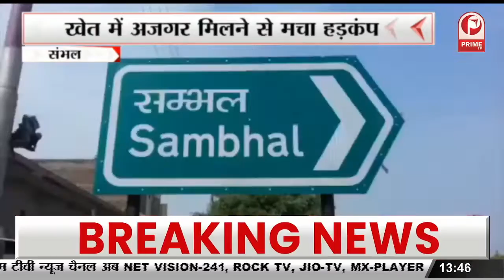CM के दौरे को लेकर प्रशासन अलर्ट, तैयारियों में जुटा प्रशासन || Prime Tv